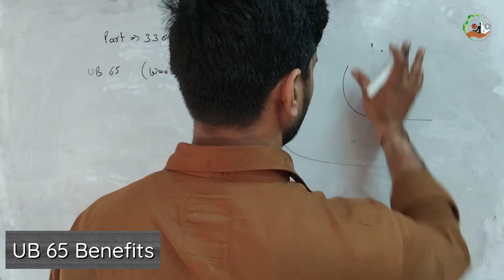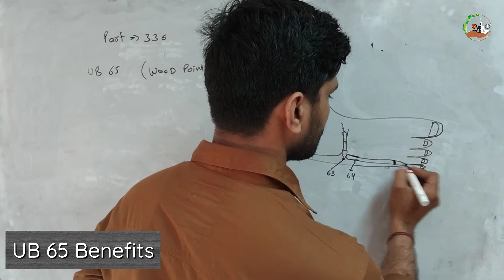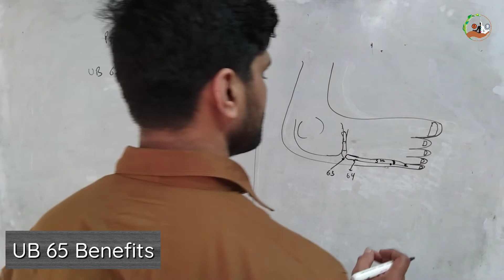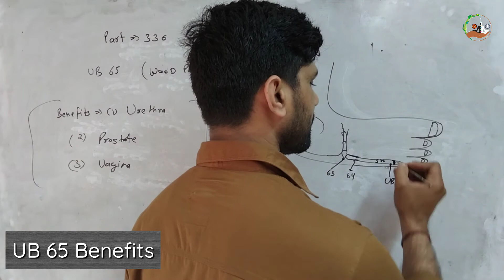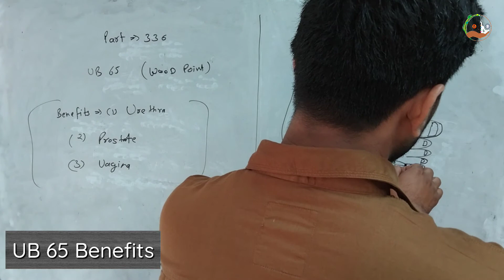CATS Part 336 । UB 65 । Urethra । Prostate । Vagina । Acupressure Classes online free in hindi ।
MISSION POSSIBLE

सभी साथियों को नमस्कार, आज हम इस वीडियो में आपको UB 65 बिंदु की लोकेशन  और इससे ठीक होने वाले रोगों की विस्तृत जानकारियां दी जाएंगी, जिससे आपको इसको समझने में आसानी होगी, जिससे रोगों को समझने में और ठीक करने मे आसानी होगी।

1. Classical Acupressure Head and Face Chart👇🏻

Dharmendra Baisoya
( Alternetive Practicinor and Trainer)
Rohini, Delhi

Acupressure points
Acupressure
Acupressure Course
Acupressure Instruments
ACUPRESSURE Jimmy
Moxibustion
How to use Moxibustion Sticks।
UB 65 Benefits । Urethra । Prostate । Vagina ।